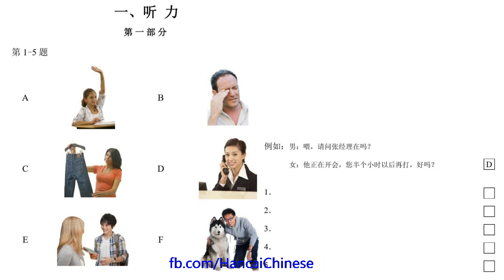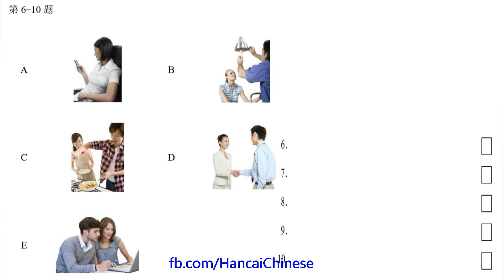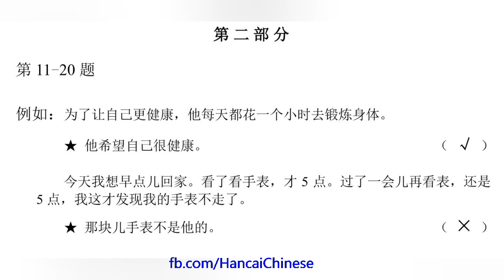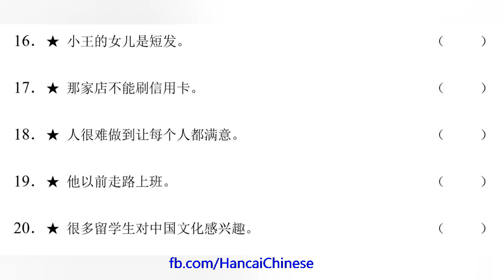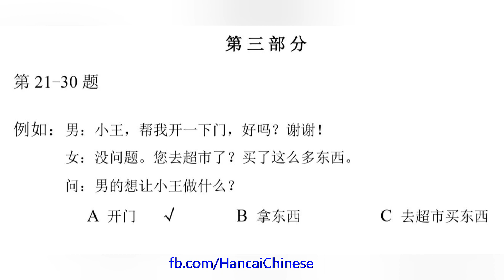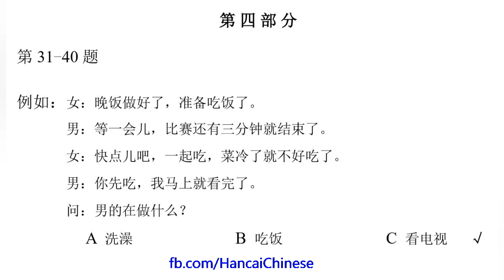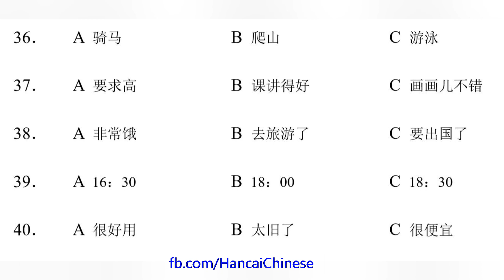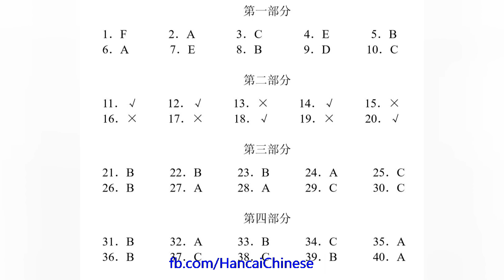H31332/HSK三级/HSK3 listening/with answers